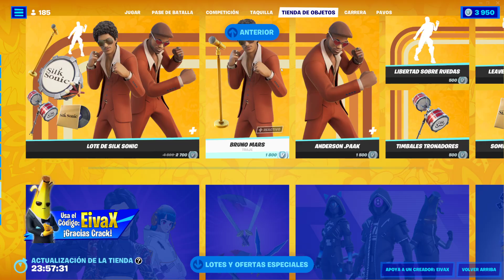COMO COMPLETAR TODAS LAS MISIONES DEL PACK DE MISIONES DE SUBIDA DE NIVEL DE MONARCA EN FORTNITE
veremos como completar todas las misiones del pack de misiones de subida de nivel de monarca en fortnite..

Nuevo pack de misiones de subida de nivel de monarca o paquete de misiones de subida de nivel de monarca ha llegado a fortnite, y con el una nueva skin, mochila, envoltorio y estilos adicionales para la skin y mochila.

Además este paquete tiene 28 misiones que nos subirán 28 niveles en fortnite muy fácil.

Las misiones nos piden:

Recoge una ficha de subida de nivel en residencia rocosa
Recoge una ficha de subida de nivel en plantas placidas
Recoge una ficha de subida de nivel en monumento monumental
Recoge una ficha de subida de nivel en fincas arenadas
Recoge una ficha de subida de nivel en caravanas coloridas
Recoge una ficha de subida de nivel al noreste de aserradero abandonado
Recoge una ficha de subida de nivel en arboleda aceitosa